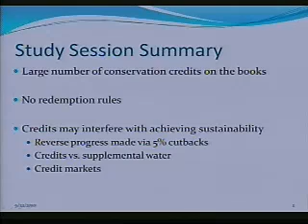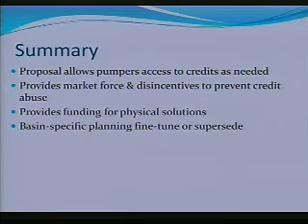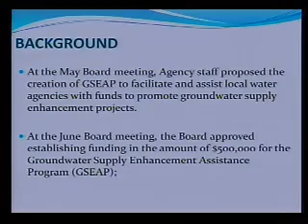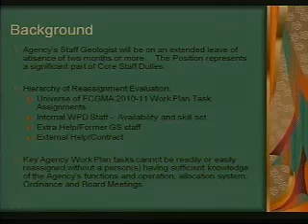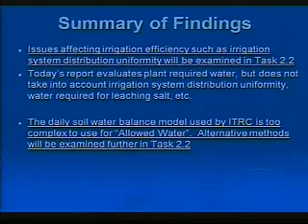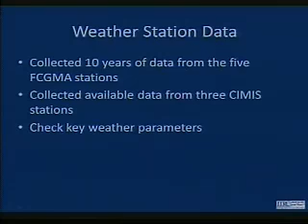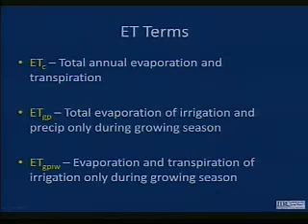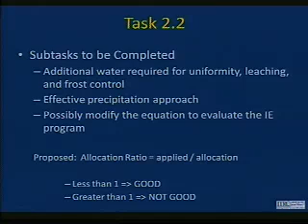FCGMA Board Meeting - 09/22/2010